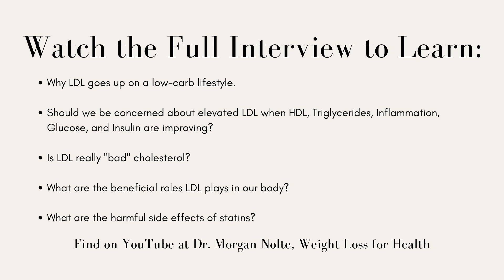Dr Nadir Ali & Dr Morgan Nolte Interview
Is LDL cholesterol really bad? Why does LDL go up on a low carb diet? What are the health risks of statins? Join Dr. Nadir Ali and Dr Morgan Nolte for an interview to answer these questions and much more. Be sure to share this with someone (even your healthcare provider) who may need to hear it!

Connect with Dr. Morgan Nolte

We are extremely proud of Dr. Ali and his dedication and the hard work that he puts in on a daily basis.
Dr. Nadir Ali is a practicing Interventional Cardiologist in the Clear Lake and Bay Area community for 30+ years.
He has several years of experience in the Low Carbohydrate High Fat (LCHF) diet in the treatment of metabolic disease, diabetes, heart disease and to improve the quality of cholesterol.